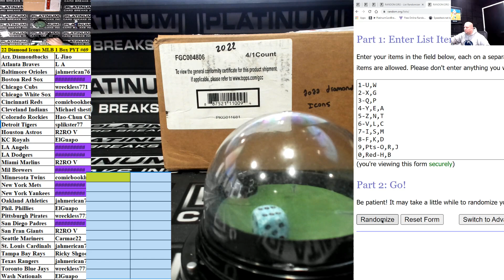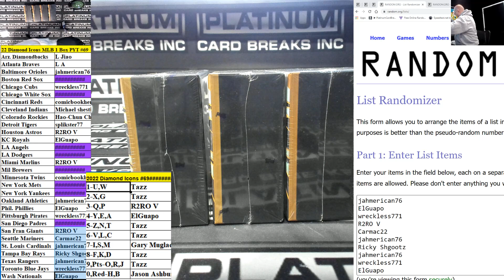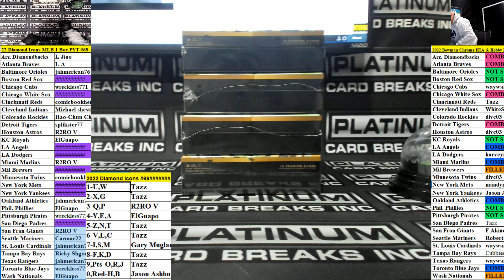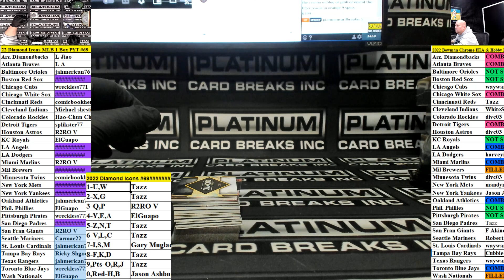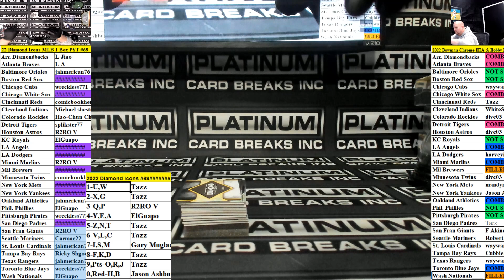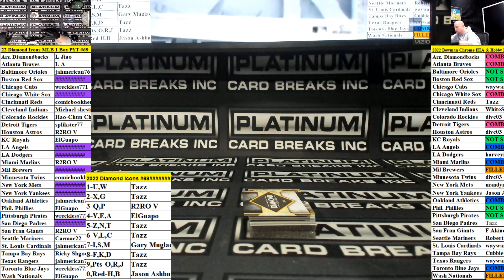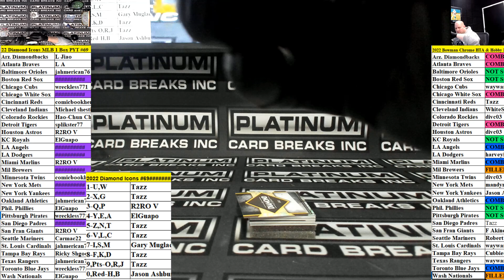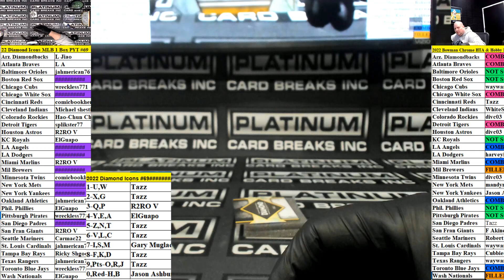2022 Topps Diamond Icons Baseball 1 Box Pick Your Team #69